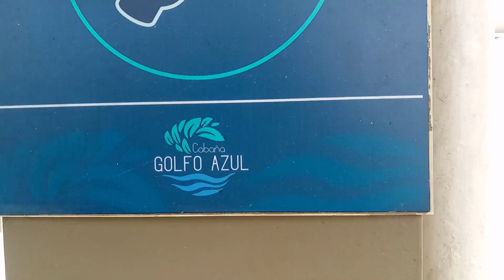Cabañas y Hoteles En Coveñas Frente al mar 3ra Ensenada|| Hotel Las Palmeras y Otros parte 1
Cabañas y Hoteles frente al mar en la tercera Ensenada en las playas de Coveñas
el Hotel las Palmeras, cabaña golfo azul

tengo este grupo en Facebook
👇👇Cabañas y Hoteles en Coveñas 👇👇

Tengo esta página en Facebook
Viajar a Coveñas

Tengo esta cuenta de Instagram

La información que recibes es gratuita pero conlleva gastos de movilización y demás cuestiones, si quieres hacerme una donación en Colombia?

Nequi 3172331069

Me sirve de mucho. Mil gracias